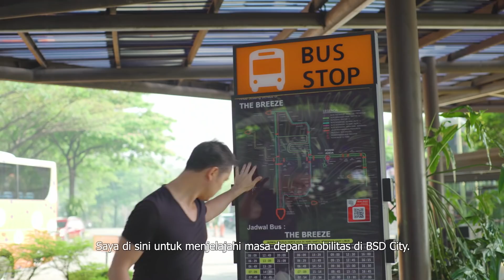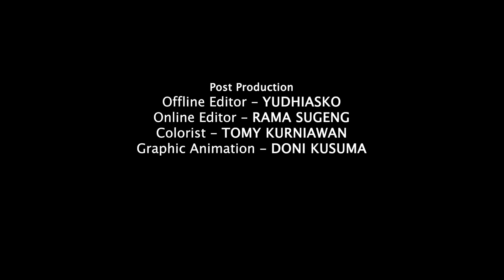Mobilty at BSD City - Jason Pomeroy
The automobile was a remarkable disrupter of the way that we conceive plan, and eventually moved through cities. At BSD City, big data is already used to measure and monitor the vehicular traffic, to help brings together multiple modes of transportation to make travelling seamless, easy, and efficient.
More Info about BSD City :
Talent : Jason Pomeroy (Architech, Academic & Urban Planner)